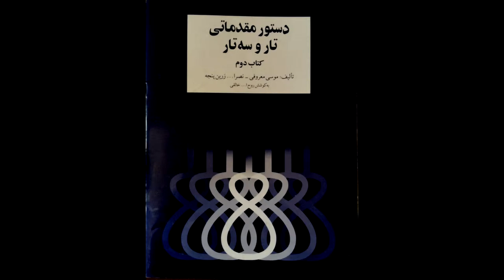تمرین 2 تار نیما فریدونی دستورمقدماتی تار وسه تار کتاب دوم هنرستان موسیقی روح اله خالقی